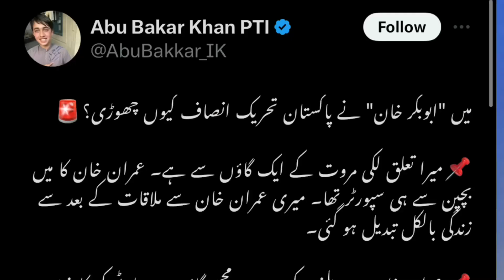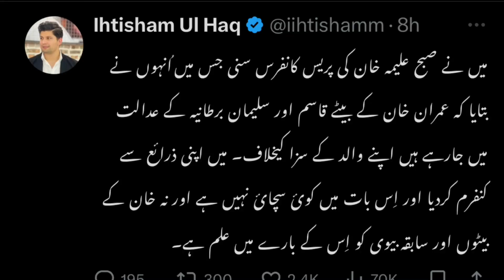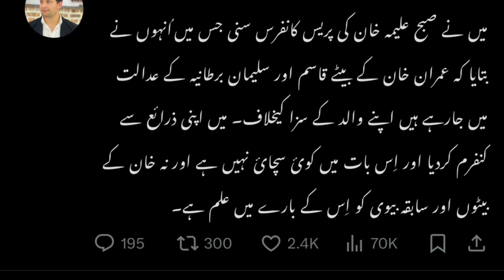Abu Bakar Khan PTI Statement about Imran Khan and Other PTI Leaders || Chief Justice Big Action